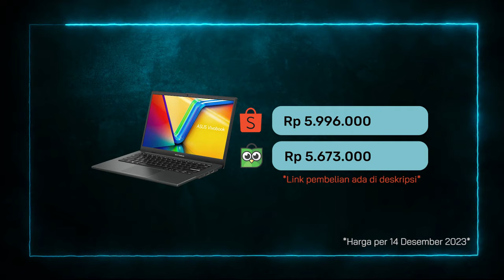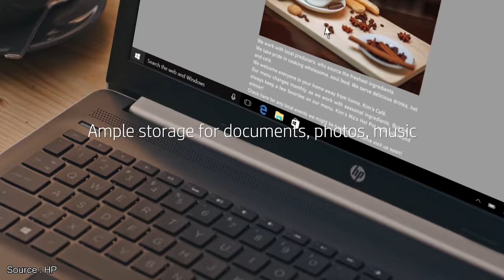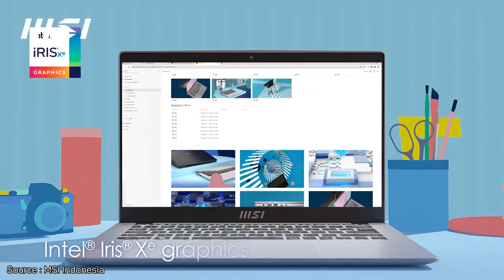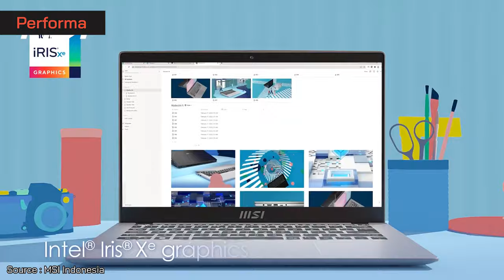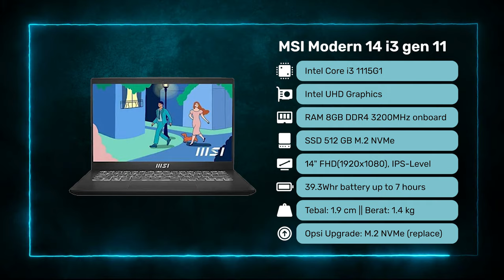LAPTOP 5 JUTAAN TERBAIK AWAL 2024! – Gaming, Editing, Multitasking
LAPTOP 5 JUTAAN TERBAIK AKHIR 2023! – Gaming, Editing, Multitasking

1. Laptop Terbaik No 1

2. Laptop Terbaik No 2

3. Laptop Terbaik No 3

4. Laptop Terbaik No 4

5. Laptop Terbaik No 5

Yo guys!
Video ini membahas Laptop 5 Jutaan Terbaik Akhir 2023. Budget 5 juta udah bisa dapetin laptop 5 jutaan terbaik yg mantep lho. Di bulan desember 2023,kamu bisa menemukan laptop 5 jutaan dengan spek ryzen 5 5500U, 8GB LPDDR5 5500 MHz, dan grafis AMD Radeon yg udah bisa main game! Tentukan laptop 5 jutaan terbaik dengan menyimak video ini

Salam Gadgeters!

0:00 Intro
0:16 Laptop 5 Jutaan, bagus ga?
0:45 Laptop Terbaik No 1
2:45 Kesimpulan Laptop No 1
2:58 Laptop Terbaik No 2
4:25 Kesimpulan Laptop No 2
4:38 Laptop Terbaik No 3
6:26 Kesimpulan Laptop No 3
6:39 Laptop Terbaik No 4
8:12 Kesimpulan Laptop No 4
8:24 Laptop Terbaik No 5
10:00 Kesimpulan Laptop No 5
10:12 Kesimpulan Video

~ Sumber Footage ~
Thanks to:
1. MSI Indonesia  : ​⁠@MSI_Indonesia
2. HP : ​⁠@HPInc
3. Suka IT : ​⁠@SukaIT
4. Kharisma Kencana: ​⁠@kharismakencana
5. Jagat Review: ​⁠@JagatReview

-Copyright-
Title 17, US Code (Sections 107-118 of the copyright law, Act 1976):